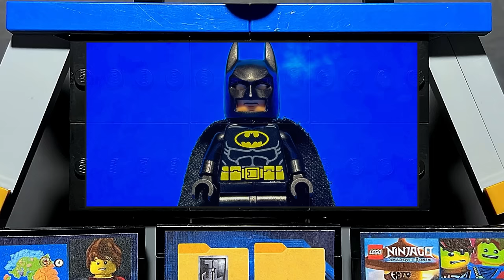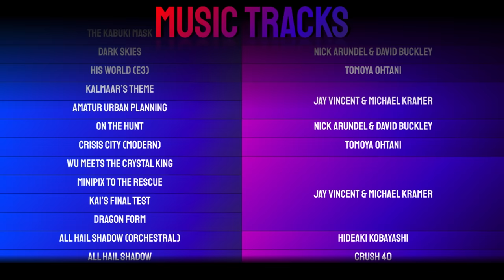Lego Ninjago vs Crystal League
After Kai's arrest at the end of Lego Ninjago V Batman the ninja are determined to bust their brother out. But with the sudden Return of the Overlord and the arrival of the Crystal League, the ninja must switch focus to finding the Three all-powerful Motherboxes and stopping the Overlord for good.